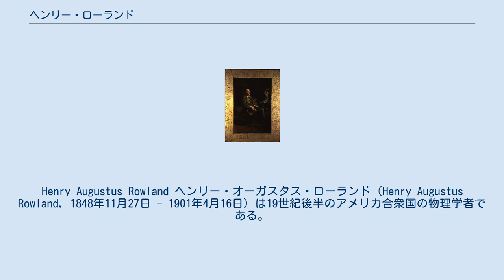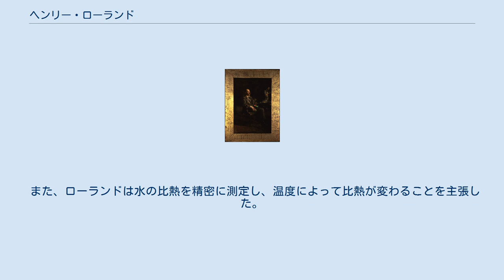ヘンリー・ローランド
Henry Augustus Rowland ヘンリー・オーガスタス・ローランド（Henry Augustus Rowland, 1848年11月27日 - 1901年4月16日）は19世紀後半のアメリカ合衆国の物理学者である。
帯電した物体を回転させることによって磁場が生じることを証明する実験を行い、高精度の回折格子の製作法を開発したことなどで知られる。
アメリカ物理学会の初代の会長を務めた。
 ペンシルベニア州のホーンズデールでプロテスタントの神学者の息子に生まれた。
ニューヨークのレンセラー工科大学で工学を学んだ。
レンセラー工科大学で教え、電磁気の研究を行うが、当時後進のアメリカにおいては評価が得られなかった。
ジョンズ・ホプキンス大学に移り、ドイツに派遣され、ベルリンのヘルムホルツの研究室で帯電させた円盤を回転させることによる磁気作用を測定する実験をおこなった。
ドイツから新しい実験設備を持ち帰り、アメリカの物理学の水準を向上させた。
ホール効果を発見したエドウィン・ホールは彼の学生である。
 1880年代に高精度の回折格子の製作法を開発し、太陽のスペクトルを観測。
1890年天文物理学への功績によりヘンリー・ドレーパー・メダルを受賞した。
凹面回折格子をローランドはよく使っていたという。
 また、ローランドは水の比熱を精密に測定し、温度によって比熱が変わることを主張した。